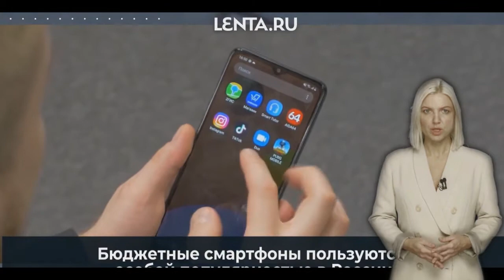Google отключит от своих сервисов миллионы смартфонов на платформе Android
Google с 27 сентября прекратит поддержку миллионов смартфонов: компания не будет производить техническую поддержку устройств, на которых установлены старые версии операционной системы (ОС) Android.
Об этом сообщает ТАСС со ссылкой на службу технической поддержки компании.

Пользователи, которые попытаются войти в свои учетные записи со старой версией ОС, столкнутся с ошибкой при вводе пароля и не смогут пользоваться электронной почтой.
Кроме того, они не смогут заходить в свои учетные записи на YouTube и пользоваться картами.

В числе телефонов, которые не получили официального обновления на систему старше Android 2.3.7 — Samsung Galaxy S2, Sony Xperia Go и HTC Evo 4G
В мире насчитывается более 3 млрд Android-устройств, и около 1,2% из них работают на Android ниже версии 5
Компания призывает всех использующих старую прошивку Android обновить систему до версии 3.0 или выше.